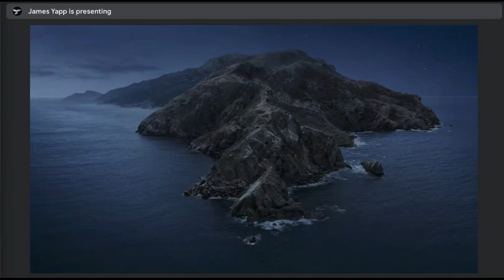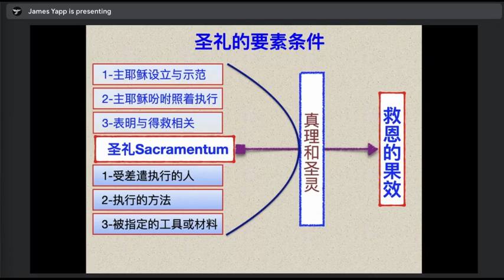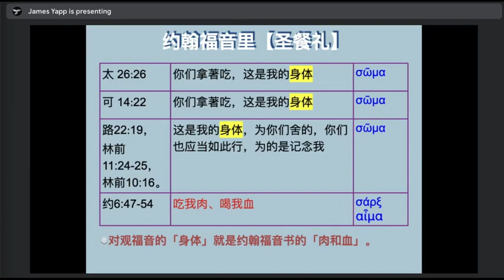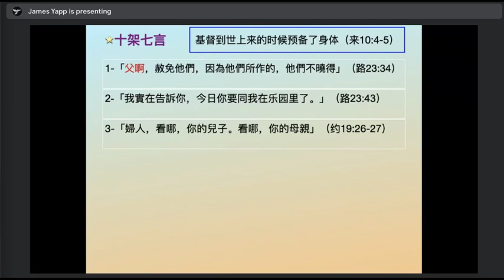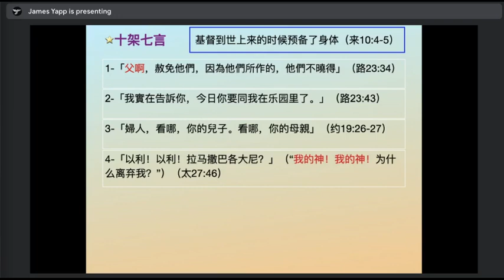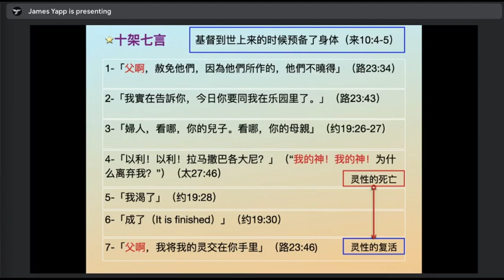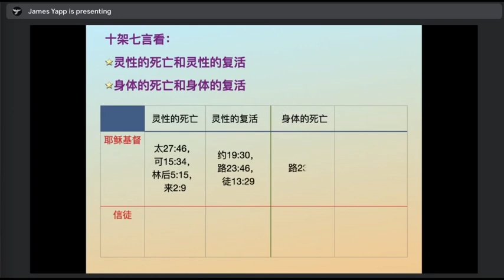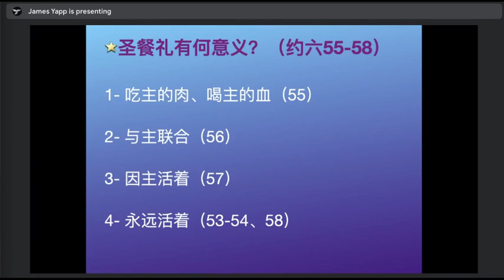10. The Gospel of John - Holy Communion 约翰福音 - 圣餐礼 (Pr James Yapp)